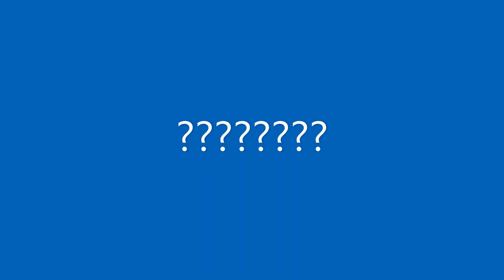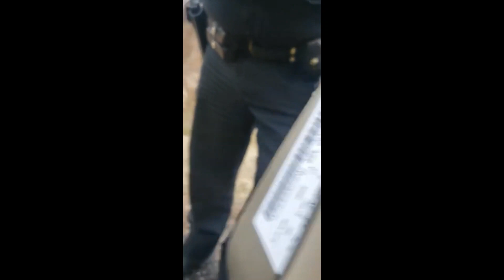YOU DON'T WANT TO RUN INTO THESE COPS ON THE SIDE OF THE ROAD